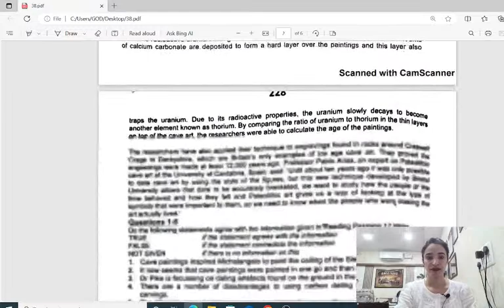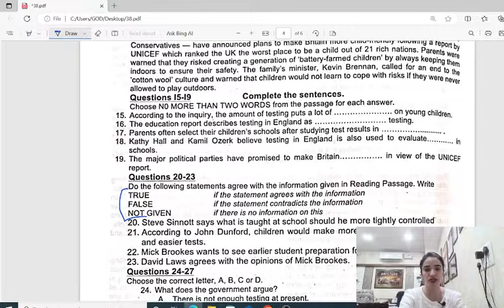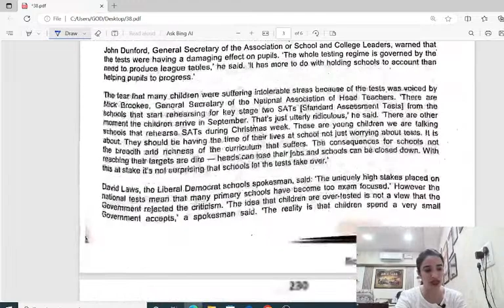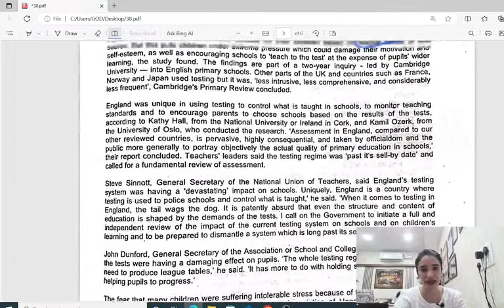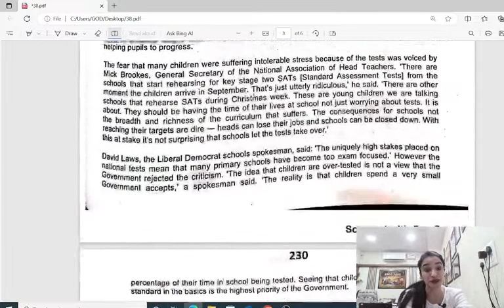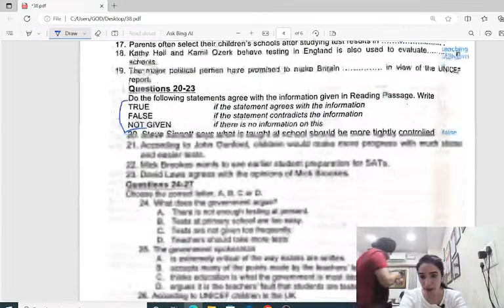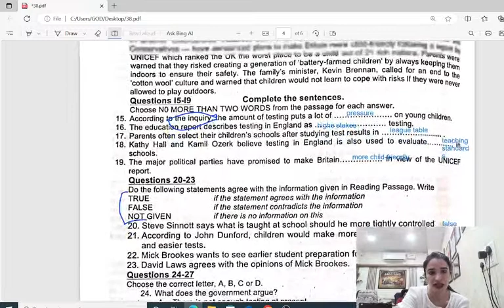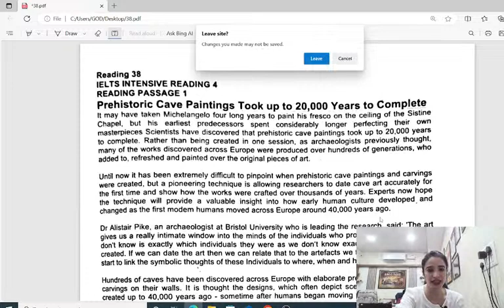Reading | Explanation in Punjabi | Children Tested to Destruction?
WANT TO JOIN SURESCOREIELTS
Best IELTS SPEAKING
BEST IELTS READING
Best IELTS writing
Best IELTS institute in Barnala
Best IELTS tutor in Punjab

Instagram.com/Surescoreielts

Best IELTS institute in Punjab
Best ph.d qualified teacher
10 years of experience
Dr Meenakshi Sharma
SURE SCORE IELTS INSTITUTE
HARDIK COMPLEX
PATTI ROAD NEAR 22 ACRE
BARNALA-148101